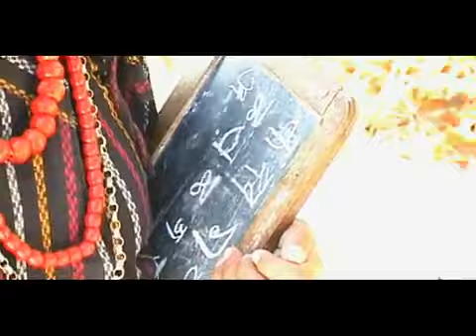दक्सेबे योम्ह छ छमा दु ( नेपालभाषा मे २०६५)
Song Name :
Singer : Vijay Man Singh  / Sangita Shakya